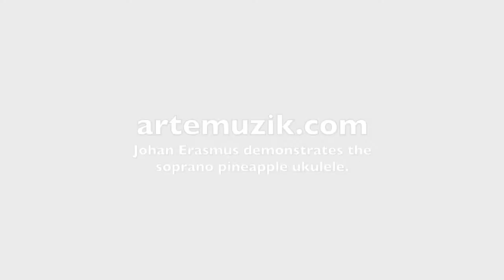Product demonstration: Johan Erasmus demonstrates the soprano pineapple ukulele.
Johan Erasmus demonstrates the soprano pineapple ukulele (R1 495-00), available at Musikland.